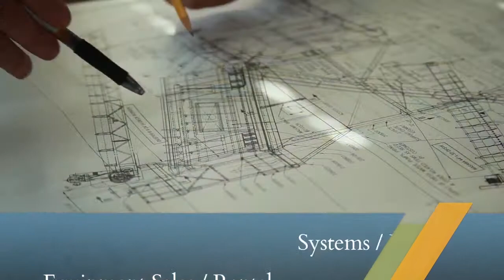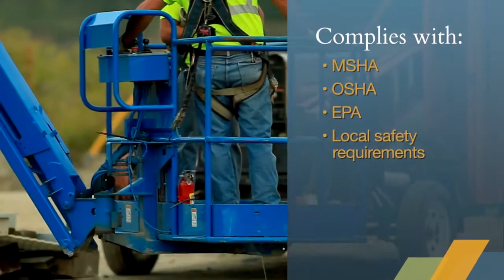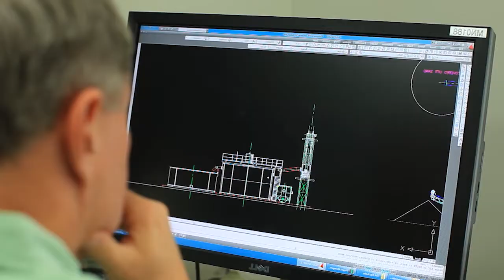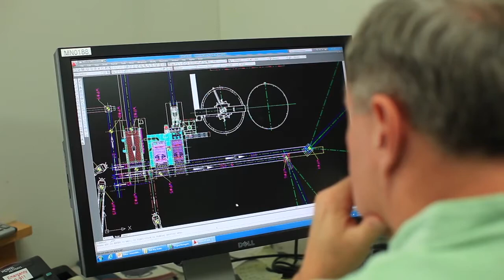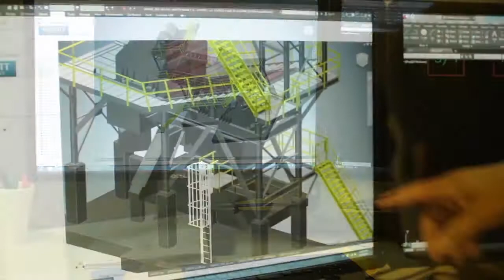Mellott Company Corporate Video 2019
Mellott Company is an innovative, international leader in the crushing, and screening business. We partner with the aggregate, slag, construction and environmental industries as a true full service provider supporting customers with our expertise and leadership. We treat our customers as whole entities, and our spectrum of contract crushing, engineered systems, equipment, parts, and service are unmatched by any company in the business.

More than just a family business, Mellott Company is a Values-Based-Leadership company, committed to safety, sustainable growth and environmental responsibility. We have a vested interest in both our customers' needs and our employees' well-being. Our expert team of professional managers has been hand selected because they embody the Mellott Company core values – and because their eyes are turned toward the future.

Mellott Company's vision is continued family ownership into the next generation of the Mellott family with professional management in place. Our organization is a Mellott Company family investment and our objective is to focus on the growth, values based performance and sustainability of that investment.

For more information about all the services we provide, please visit our